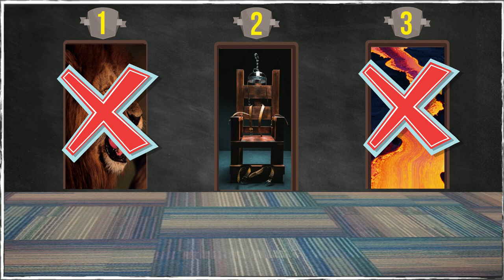8 riddles only the smartest 5% can solve (Tricky Puzzle)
Test your intelligence with these 8 riddles only the smartest 5% can solve. These tricky visual riddles can be a fun way to test your intelligence or to ask your friends or family at a dinner table.

So are you ready to exercise your brain? Don't worry - we have also included answers to these riddles in case you get stumped on any. What's amazing is that these brain teasers can actually boost your brain growth. So check these riddles out and leave your answers in the comments.